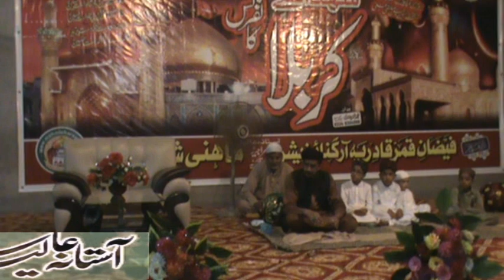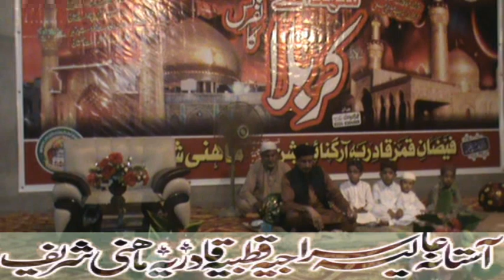ZAFAR IQBAL QADRI QAWAL 5 MUHARRAM 2018 Bahishti DARBAR MAHNI SHARIF JHANG